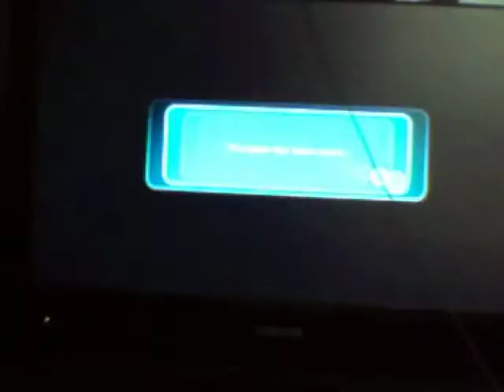lets play super mario galaxy 2 part 5 out of 2